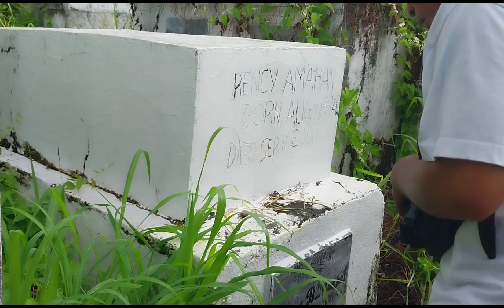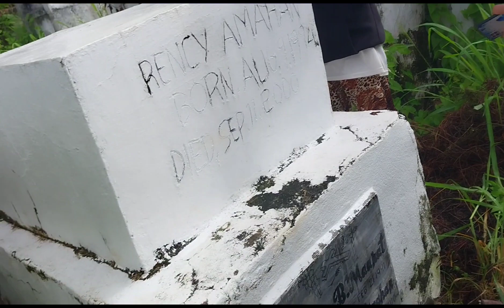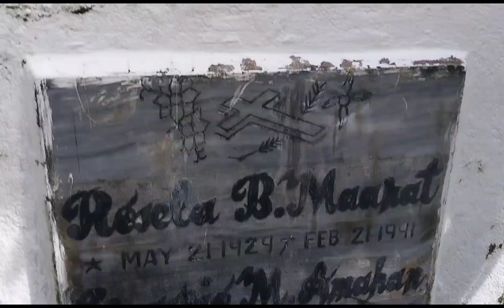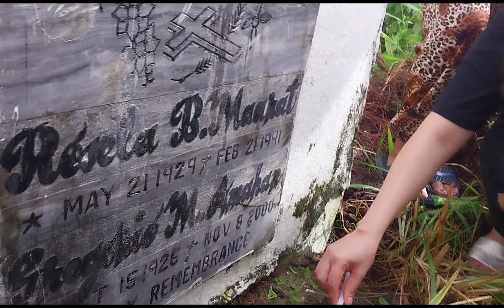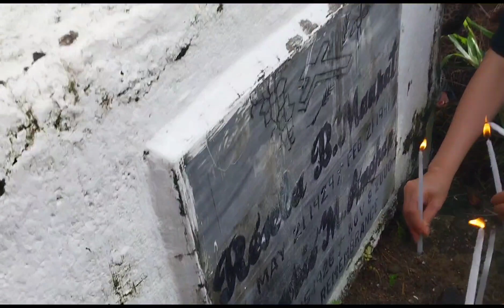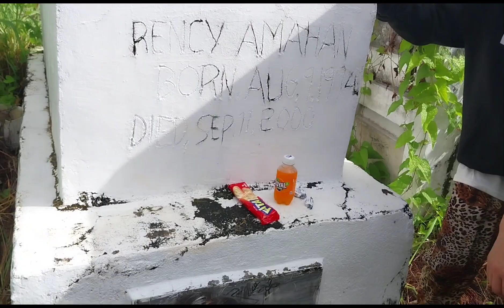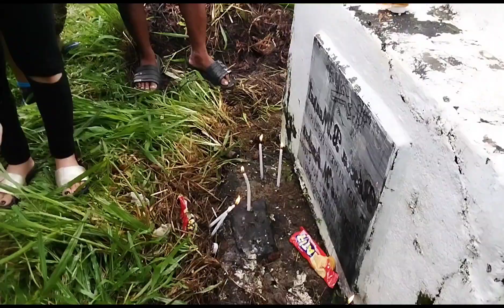DUMALAW SA PUNTOT NG APOHAN YUMAO.